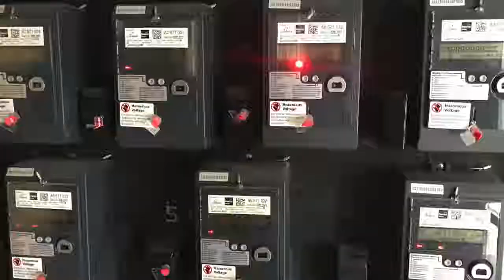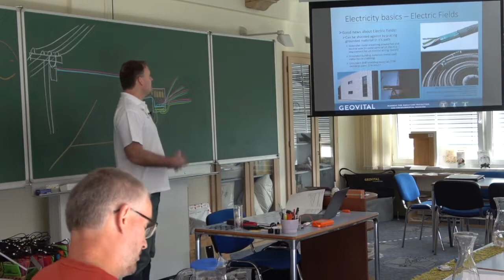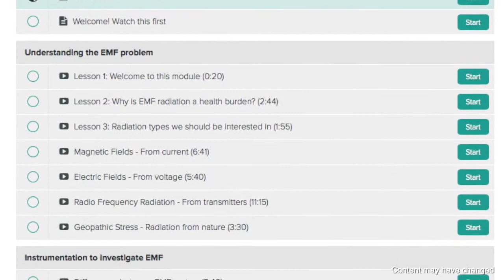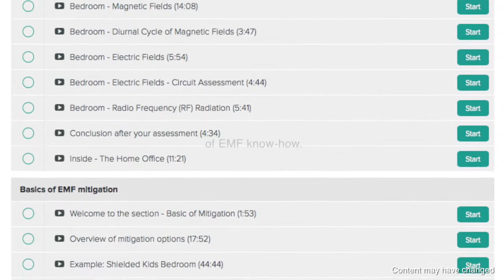Tenmars TM-190 Self-Guided online course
Excellent. You've bought a TM-190 meter or you are thinking about getting one. But... will you use it correctly? Will you understand the issues? The levels to watch out for? How you could fix it? What you can't fix?
The TM-190 meter is a well respected meter with excellent value for money. It's easy to use but you need to know how to use it and understand what you're actually doing. So, do yourself a favor and instead of trying to figure it all out over a long period of time, or listening to well meaning amateurs on Youtube who don't really know what is critical... do a course with an industry professional.
Patrick van der Burght has been training professionals in EMF assessments for many year, is director of Geovital International, assesses home professionally for families, celebrities and even royalty. In this self-guided online course he will help you understand all you need to know about using the TM-190 Meter to your benefit.

It is a small price to pay to be a lot more confident that you are wielding this tool correctly and you know what the readings may mean to you and your family.

For more information about the course and to purchase, go

For EMF radiation assessment meters (also combine with the course at great rates) go